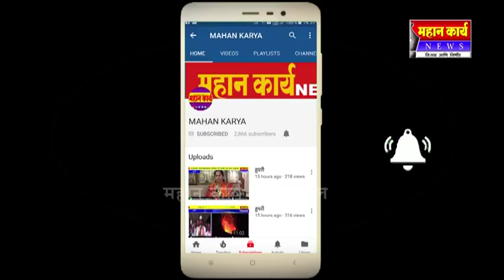मागासवर्गीय प्रभाग निधीला कात्री : ११ प्रभागातील नगरसेवकांचा सभेत निषेध